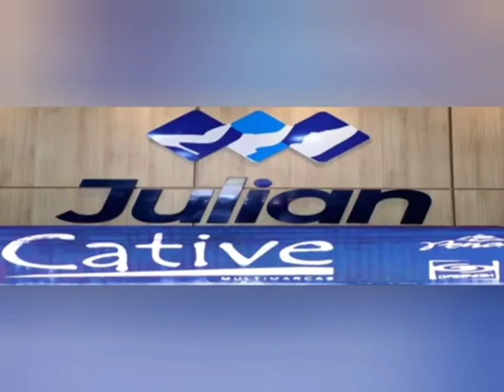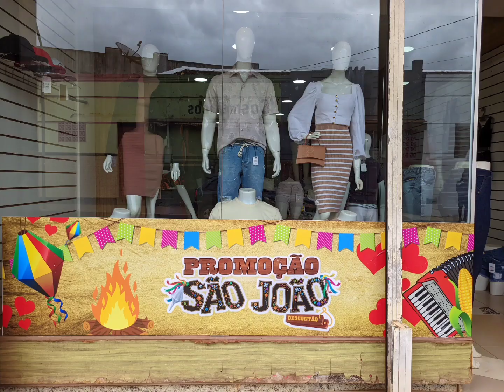Una: mega promoção/Julian Calçados e Cative Multimarcas